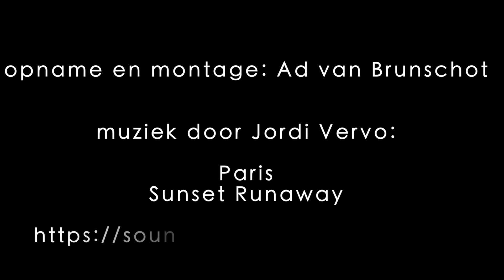Zaailingen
Na enkele weken zijn de zaailingen goed opgekomen. De zaailingen van peper, tomaat, aubergine, rucola en munt zijn bijna zover dat ze buiten uitgeplant kunnen worden.